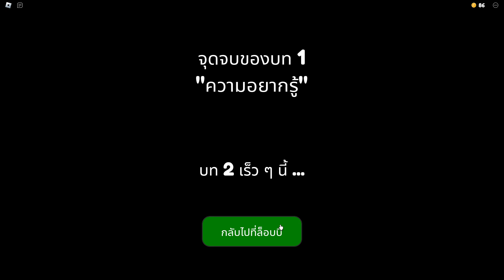น้องเสื้อเหลืองกับแมวดำ l Roblox The Baby In Yellow: Black Cat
หิวเมื่อไหร่ก็แวะมา ช่อง Pedngi !!

เพื่อนๆสามารถไปสนุกต่อได้ที่

ยังมีเกมอีกมากมาย ให้เพื่อนๆได้สนุกกันน่ะครับ

ดูแล้วสนุก ดูแล้วชอบ ทิ้งคอมเม้นติชมได้น่ะครับ

ขอบคุณค๊าบบบบบ -/\-